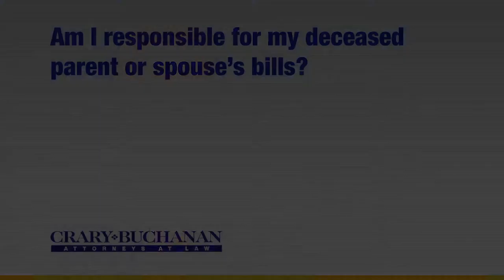Am I responsible for my deceased parent or spouse's bills?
Am I responsible for my deceased parent or spouse's bills? | Crary Buchanan Attorneys at Law | Personal Injury Law | 759 South Federal Highway, Suite 106, Stuart, Florida 34994 | | Dedicated Legal Advocates Since 1927